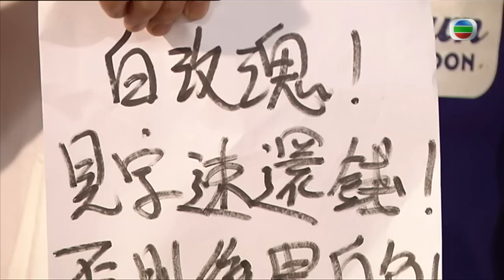TVB 處境喜劇 | 誰家灶頭無煙火 116/160 | 迷惘李霖恩(家明) 幸得開解 | 岳華、陳智燊、田蕊妮、歐錦棠、林漪娸、馬海倫 | 粵語中字 | 2011